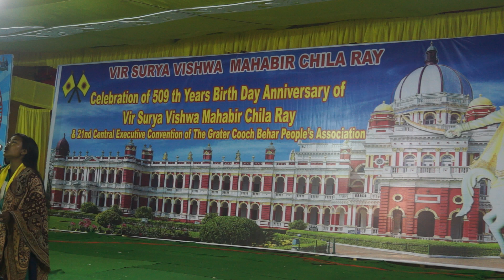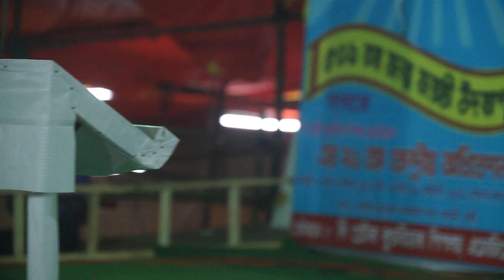জীবনে মরনে সোনা রে ।। Himani Barman Sitalkuchi ।।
বীর সূর্য বিশ্ব মহাবীর চিলারায় এর 509 তম জন্ম জয়ন্তী আরো সাথোতে দি গ্রেটার কোচবিহার পিপলস অ্যাসোসিয়েশন এর 21 তম কেন্দ্রীয় অধিবেশন
জাগা মহারাজা নরনারায়ণ নগর, ছাগলিয়া দ্বিতীয় খন্ড ধুবরী